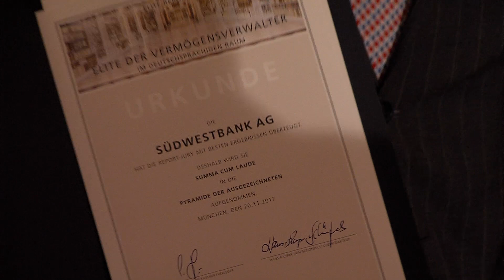SÜDWESTBANK AG: Zehn Jahre in der Elite der Vermögensverwalter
Zum zehnten Mal in Folge zählt die Südwestbank zur „Elite der Vermögensverwalter im deutschsprachigen Raum“. Am 20. November 2017 verliehen das Fachmagazin Elite Report und das Handelsblatt der mittelständischen Privatbank in der Münchner Residenz die Urkunde. Von 352 Adressen ließen nach Ansicht der Jury nur 43 Vermögensverwalter die geforderte Qualität erkennen. Die Südwestbank verbessert sich im Vergleich zum Vorjahr um sieben Punkte und setzt sich mit der Auszeichnung „summa cum laude“ auf Platz 4 in der Vermögensverwalter-Pyramide.

Anhand von 41 Bewertungskriterien und 500 Einzelbeurteilungen stellte die Jury des Fachmagazins Elite Report ein Ranking der besten Vermögensverwalter im deutschsprachigen Raum auf. Die Stuttgarter Südwestbank gehört zu den wenigen empfehlenswerten Adressen. Sie ist das einzige Haus aus Baden-Württemberg, das zehn Jahre in Folge zu dem elitären Kreis gehört. In ihrem Testurteil lobten die Jurymitglieder besonders die Kundennähe und den menschlich anständigen Stil der engagierten Berater der Privatbank sowie die in sich stimmige Produktpalette.

Risikohinweis: Die ausgestrahlten Videos stellen keine Kauf- oder Verkaufsempfehlung dar, sondern sind eine Momentaufnahme der Finanzmärkte. Wir empfehlen grundsätzlich vor jeder Entscheidung die Beratung durch Ihre Bank oder einen unabhängigen Vermögensverwalter.